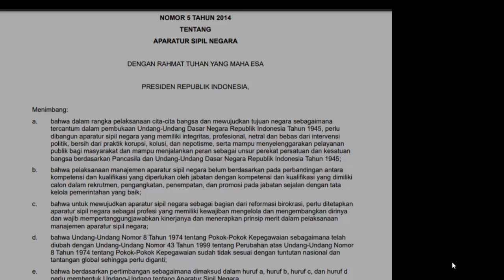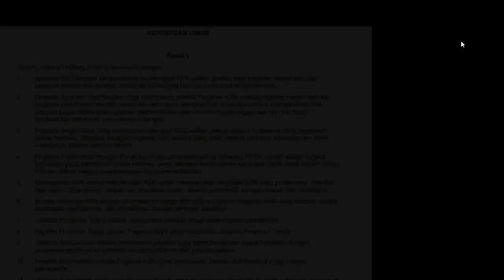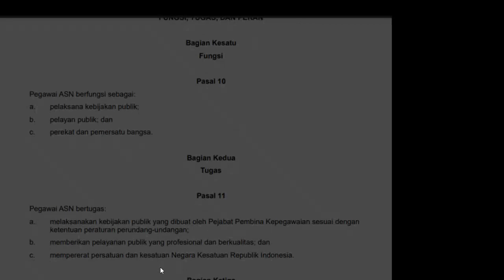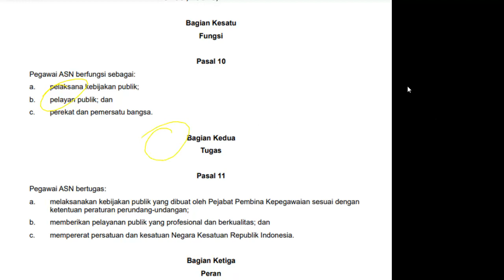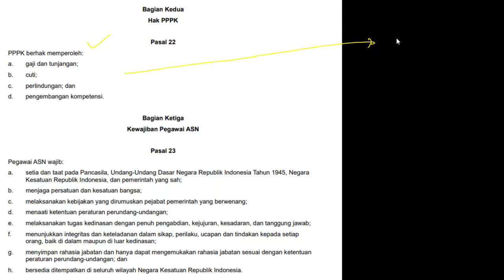Penjelasan Lengkap Mengenai Perbedaan PPPK dan PNS Menurut Undang-Undang